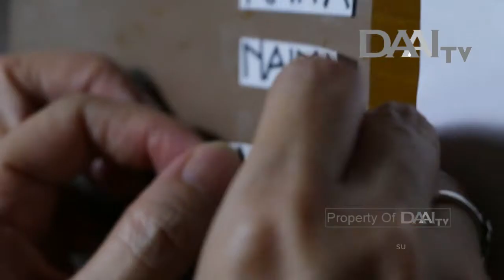Lokalvora "Bekal Kasih Sayang untuk Anak" | DAAI TV, Tayang 22 Juni 2018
Program yang mengupas seputar alam yang bekerja menghasilkan pangan. Manusia bekerja menghasilkan pangan - pangan Lokal untuk pelestarian lingkungan.

Lokalvora dapat disaksikan setiap Hari Jumat pukul 19.30 WIB hanya di DAAI TV.